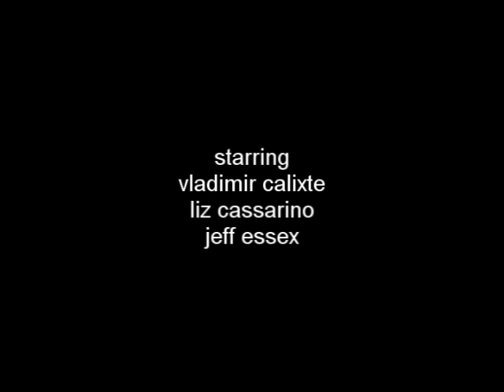FailSafe Trailer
Trailer for FailSafe (2008)
Film by Mark Kolu